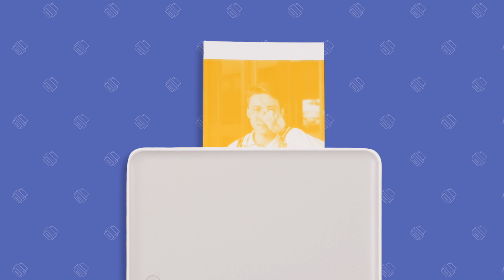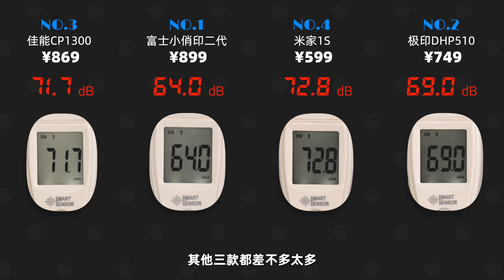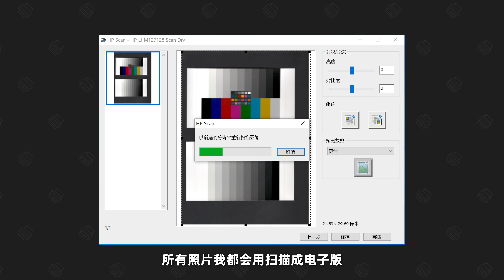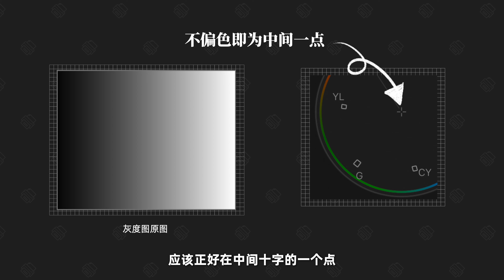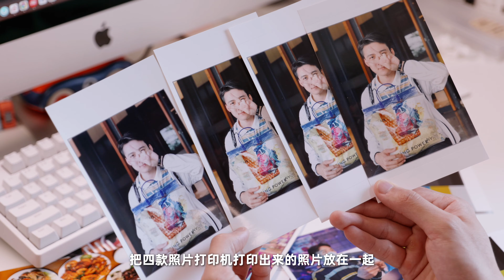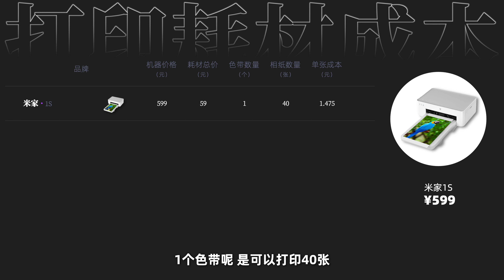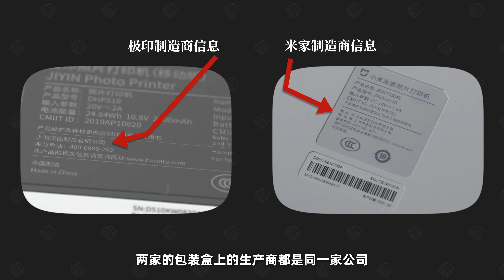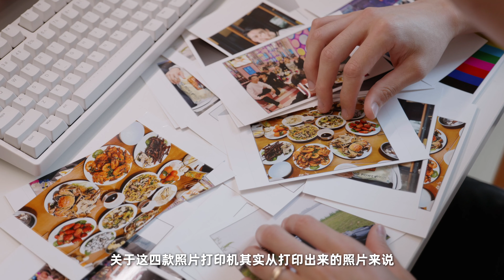4款对比横评！年轻人还需要照片打印机么？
当下的时代，照片变成了一种只存在于手机相册的东西，但有时候打印出来的不仅仅是照片，也是你最值得珍惜的回忆。

为了测试这四款照片打印机，我打印了300多张照片，希望能给你一些参考！

测试的品牌：米家 佳能 富士 极印